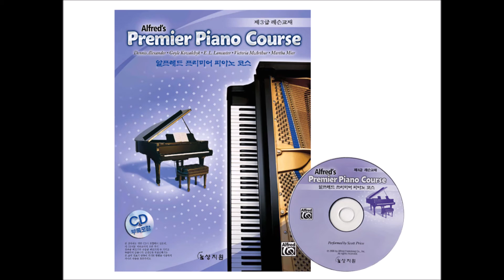알프레드 프리미어 피아노코스 제3급 레슨 Track 42